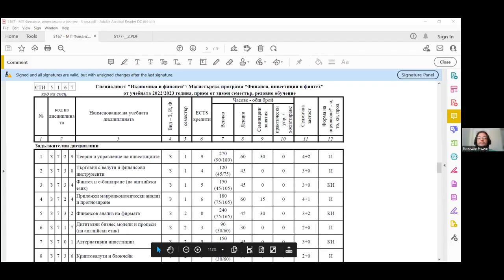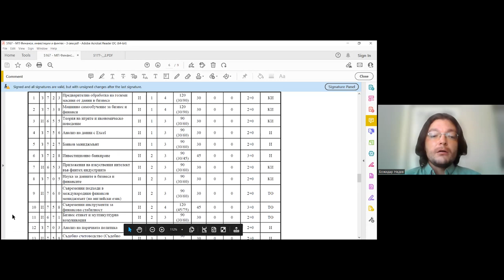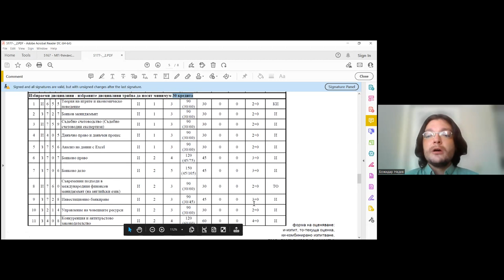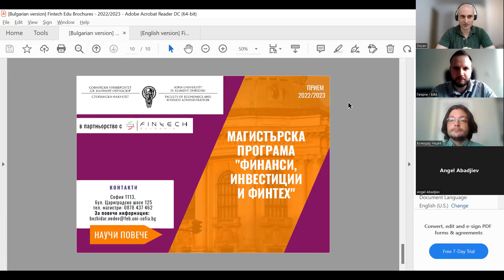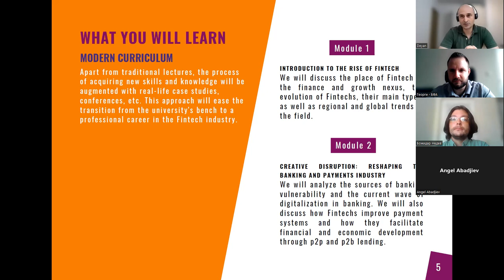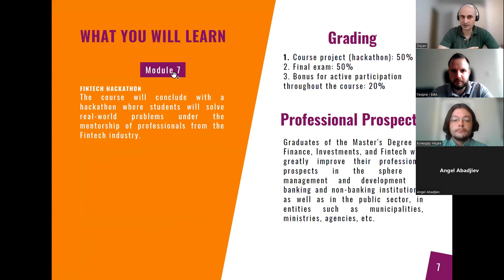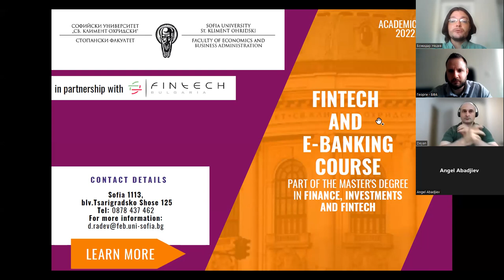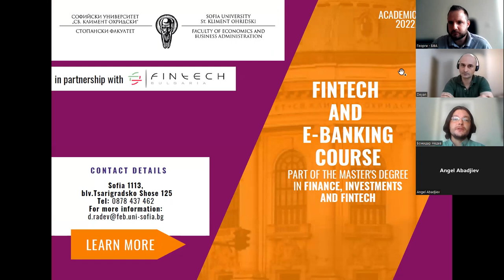Финанси, инвестиции и финтех - Представяне на Магистърска програма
За трета поредна година Стопанския факултет към Софийски университет "Св. Климент Охридски", заедно със Сдружение "Българска финтех асоциация" стартират Магистърска програма "Финанси, инвестиции и финтех". Научете повече за предметите, преподавателите и участието на частния сектор във видеото.